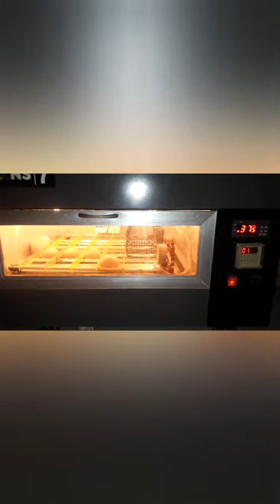Perbedaan Bekilus Lombok dengan Ory Lombok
Perbedaan yang paling mencolok antara Bekilus Lombok dengan Ory Lombok dari umur 0-4 bulan yaitu pada:
1. Bulu Bekilus lebih mencok/lebih terang dengan warga kuning keemas yg mengkilat sedangkan bulu Ory lebih gelap
2. Bulu ekor bekilus lebih pendek ketimbang bulu ekor Ory yg kelihatan lebih panjang
3. Pertumbuhan Bekilus lebih cepat ketimbang Ory yg terlihat dari ukuran bodynya yg lebih besar ketimbang ory padahal umurnya sama
4. Warna dan ukuran kaki, bekilus lebih besar dan gelap sedangkan ory lebih kecil dan terang
Mohon maaf apabila terdapat pendapat atau kekurangan dalam pengamatan kami mohon masukan dan kritikannya yg bersifat membangun dan menambah pengetahuan dan wawasan kami🙏🙏🙏🙏